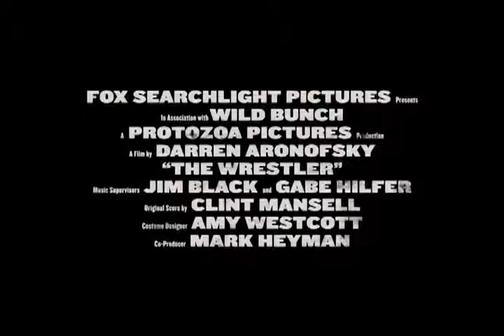The Wrestler - Fragman